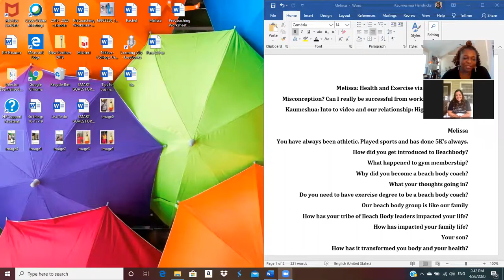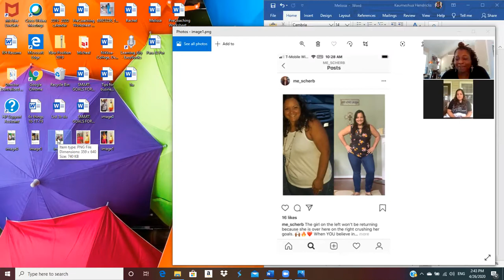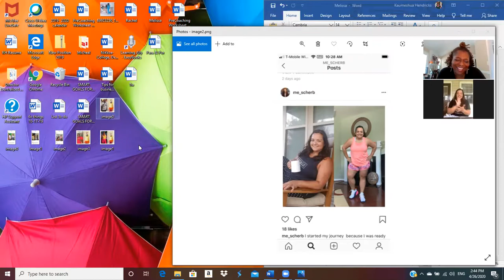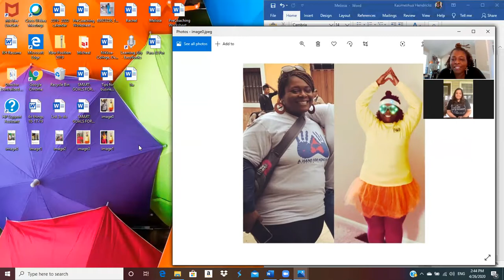Life Skills: Exercise and Health: Does working out at home really work?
I discuss the Beach Body Program with my current coach Melissa Scherb. She explains how joining the Beach Body Program and becoming a coach has changed her life and confidence.

If you are interested in signing up for Beach Body.